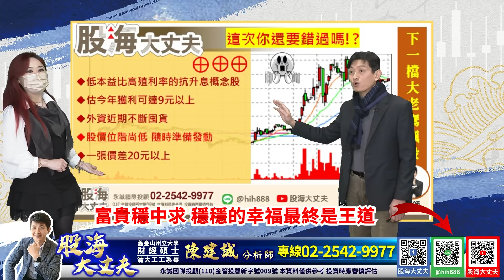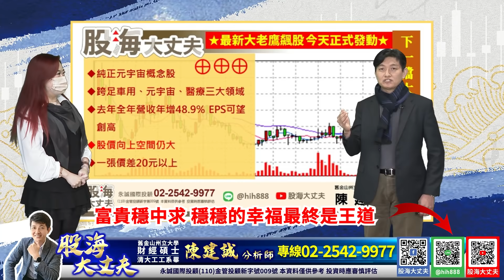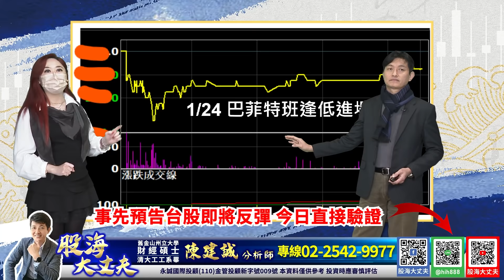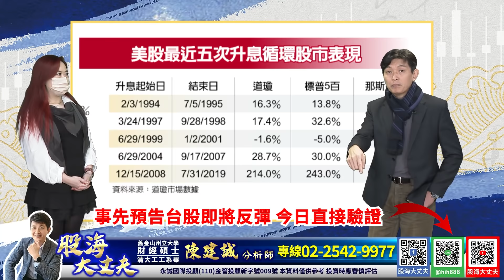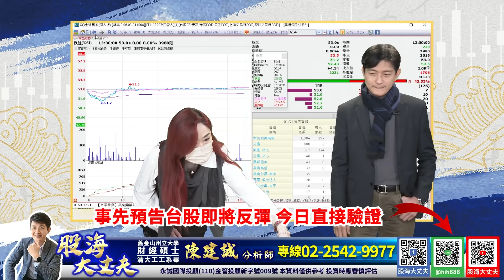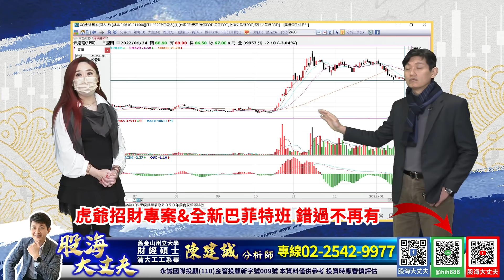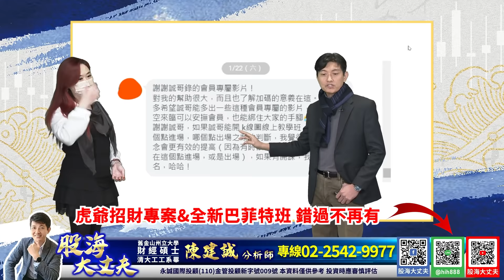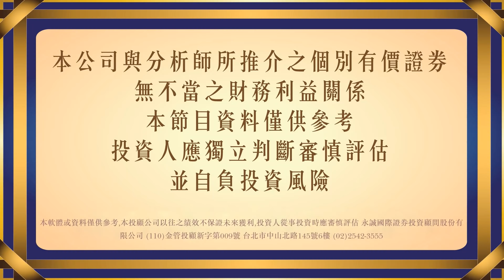300點下影線 領先預告 事後驗證巴菲特班 穩穩的幸福等你來｜20220124｜陳建誠 分析師｜股海大丈夫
300點下影線
領先預告 事後驗證
巴菲特班 穩穩的幸福等你來

00:00 節目預告
00:47 300點下影線 領先預告 事後驗證巴菲特班 穩穩的幸福等你來
11:15 純正元宇宙概念股 不要再錯過
20:00 美股近5次升息循環股市表現
29:35 台股外資大賣超後股市表現
41:40 宏達電沒嘗到美VR商機陷股價保衛戰
45:40 會員真實回饋

30年投資經驗，帶你看見股票市場裡的真刀假劍，從現在開始告別沒有效率的投資方法，股海大丈夫 陳建誠，邀您一起贏向台股。